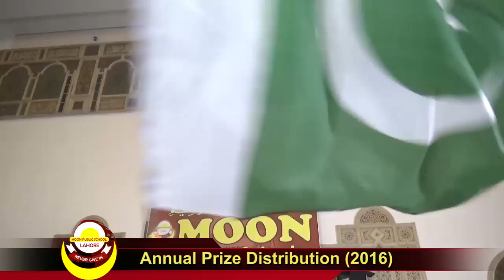Moon Public Schools Annual Prize Distribution 2016 Pakistan Salamat rahay